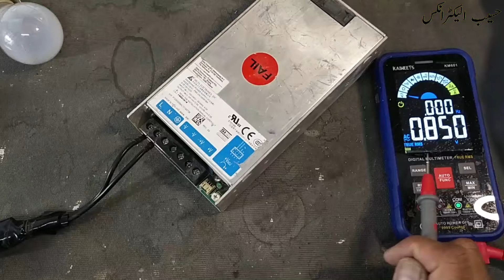{763} SMPS not turning ON, MOV, varistor short circuited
In this video number {763}, SMPS not turning ON, varistor short circuited. I explained how to repair smps step by step. i detected T6.3AH250V, and 14D471 varistor was short circuited